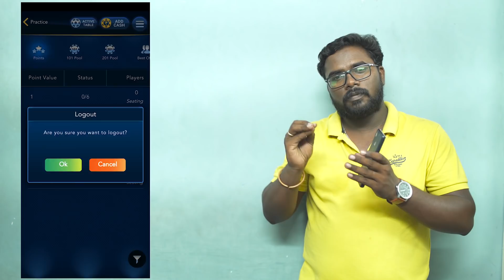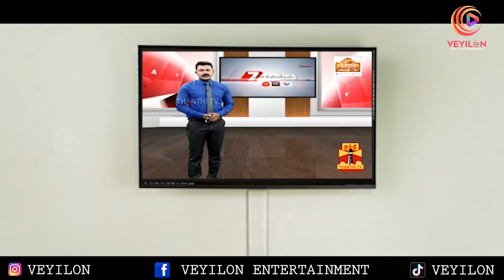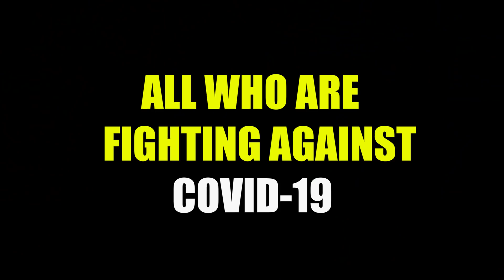VIRAL PRACHANAIGAL | Veyilon Entertainment